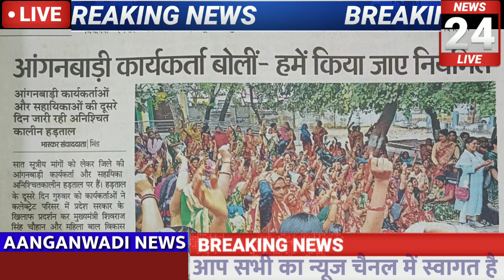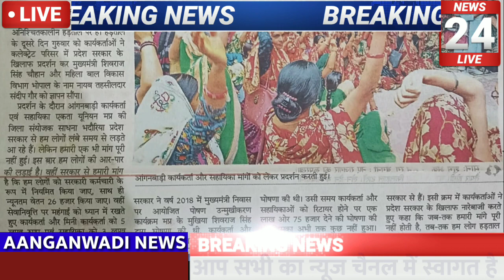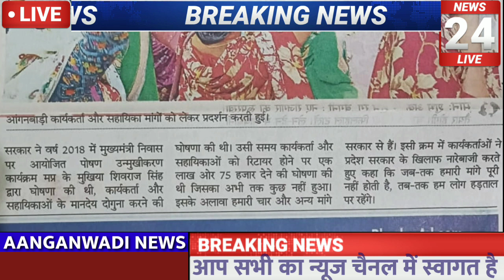आंगनबाड़ी कार्यकर्ता सहायिका का मानदेय दोगुना रिटायरमेंट पर 1लाख 75हजार आंगनबाड़ी बहनों के लिए घोषणा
Related✅✅✅

Anganbadi news
Anganwadi samachar
Anganbadi dharna pradarshan
Anganwadi raili
Anganbadi khabren